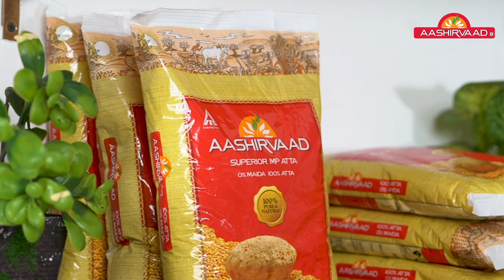Gothambu Ela Ada made from AASHIRVAAD Whole Wheat Flour | Wheat Ada Recipes | ITC Store | Cookd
Aashirvaad believes in giving you nothing but the best. This is why the ingredients are carefully hand-picked and processed with the same love and care with which you prepare your food.

Gothambu Ela Ada is a sweet and delicious IndianDesssert from Kerala. This WheatElaAda is made using Aaashirvaad whole wheat flour, jaggery, and coconut. You can now make this GothambuElaAda with Cookd’s simple recipe and serve it hot. Do try this recipe and share your feedback with us.

Gothambu Ela Ada Recipe:

Whole Wheat Flour - 2 ½ Cups
Jaggery Powder - 1 Cup

Cooking Instructions:

1. Add salt and grated coconut to the wheat flour and knead a soft dough with water. Rest the dough for 10-15 mins.

2. In a bowl, combine the coconut, jaggery, and cardamom powder.

3. On a banana leaf and spread some of the dough flat into a circular shape with wet hands.

4. On one side, add the coconut stuffing and close the leaf.

5. Place in a steamer with boiling water.

6. Steam for 20 mins until the leaves separate from the Ela Ada.

Cooking Tips:

1. When the ada is cooked the leaf will release easily

2. The dough must be soft and sticky

3. Spread out the batter a thinly as possible
Follow us to get our latest updates & upcoming videos from Aashirvaad